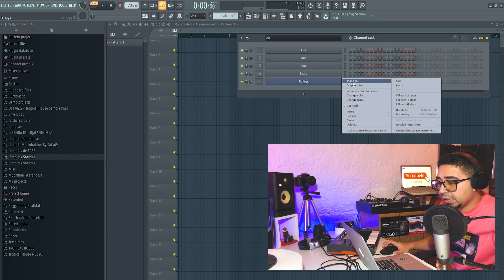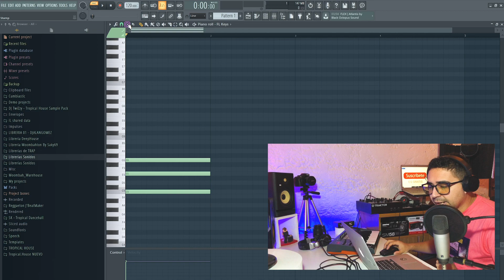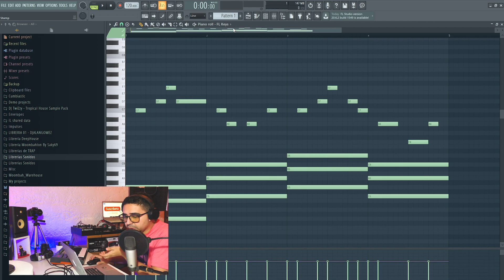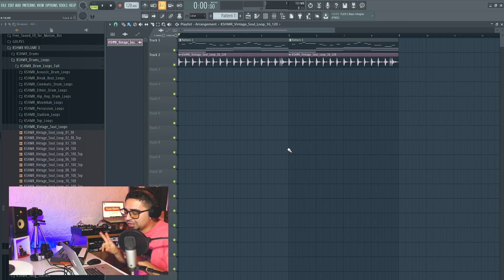🤫COMO HACER MUSICA SIN SABER Teoria Musical ❌2021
Si te gustaría ayudarme a poder seguir creando contenido👇
DONACIONES:

Como hacer música sin saber teoría musical

🤫COMO HACER MUSICA SIN SABER Teoria Musical ❌2020

Matz
Matzz